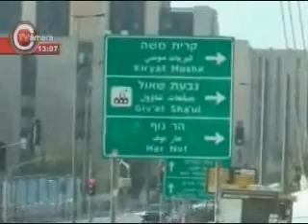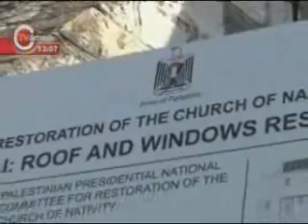Vereadores em Israel